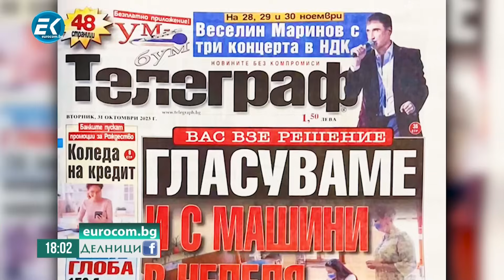Тодор Беленски пред Евроком: Спасението е в малките и сплотени общности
"Борисов показа жълт картон на ПП-ДБ", каза журналистът Тодор Беленски, който беше гост в предаването "Делници" с водещ Николай Колев.
Беленски припомни, че след жълтият картон винаги следва червен. Той коментира и темата за сглобката в управлението.
Според него единствено външните фактори държат това правителство. "В момента, в който външният фактор се разхлаби, предстои прегрупиране. Там има достатъчно хора, които са интуитивни по отношение на собственото си оцеляване и виждат накъде отиват нещата", каза още Беленски.
Гостът взе отношение и по изтеклата новина, че НСО е назначила охрана на министъра на електронното управление заради заплаха от страна на Кирил Петков. Журналистът коментира, че италианската мафия не си позволява да заплашва така, както българската.